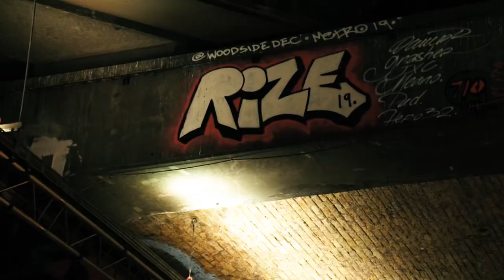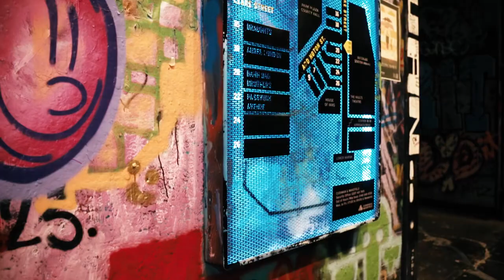Music Promo Photography on the Streets of London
Recently had the pleasure of taking promotional photos for the band Shoot To Kill and you can come along and see how it went!

Locations:

Old Street Station
Bank Station and building opposite
Leake Street Tunnel
Barbican

Cameras used:
Sony A7siii with 24-105 F4 G
Sony A6400 with Meike 6.5 F2 Fisheye